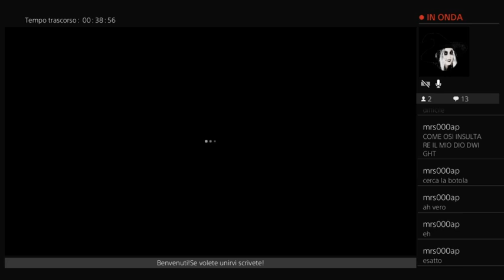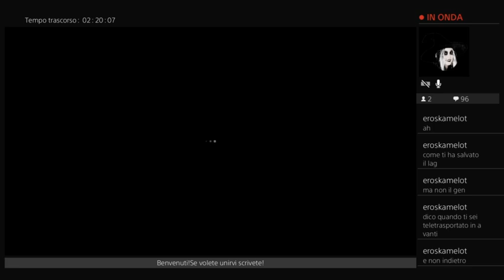Trallallero trallalla' ma la live quanto durera'?